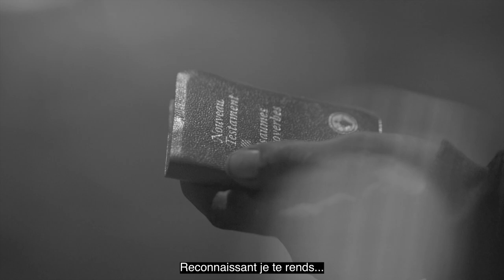VaLLeY_ GRAS' [Official Vidéo]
this song is translated into 19 languages.  click on the 3 dots at the top right of the screen, then click on subtitles and choose the desired language

Clip à voir absolument, GRAS' est le premier single issu du tout nouvel album de VaLLeY, intitulé "La Rosée De L'Hermon".
Réalisé en collaboration avec Garry Baron, ce vidéo clip est encore une fois, une très belle oeuvre à partager

produit par :VIN NOUVEAU RECORDS
Compositeur: SAMOT Michel
Arrangeur: RICHER Alick
Auteur:ACQUEVILLO Bruno